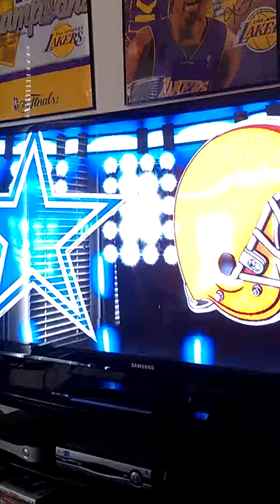Madden 13 super bowl intro Dallas Cowboys